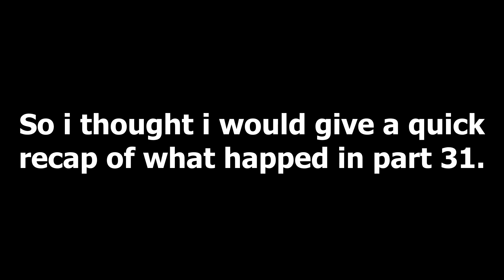Borderlands 3 | Zane Playthrough #31/32 - Plot Twist